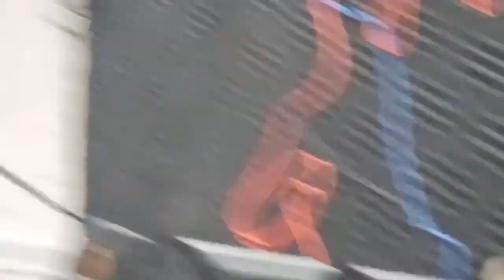Eritrea Festival 2022 || Calgary, Canada 🇨🇦 🇪🇷